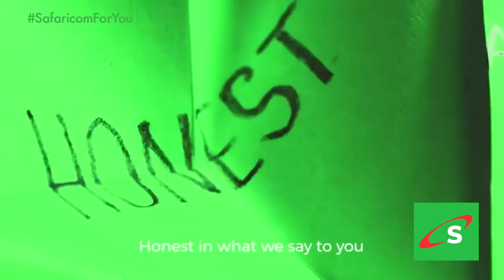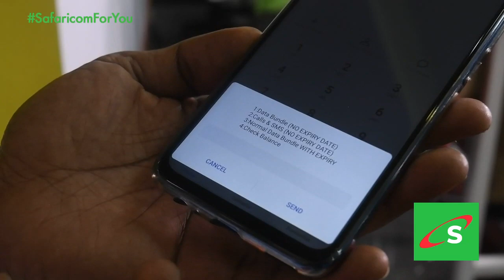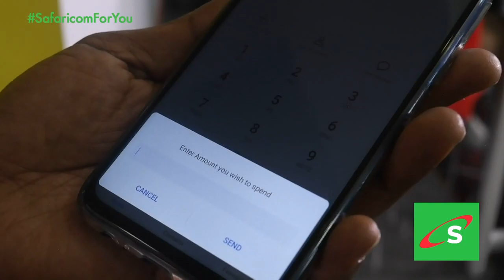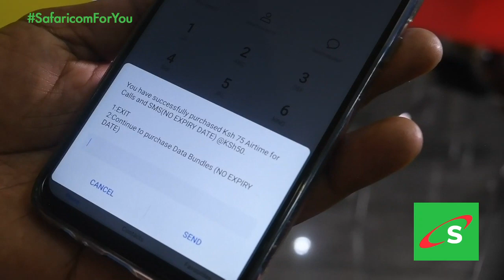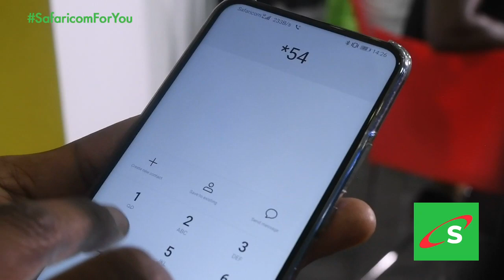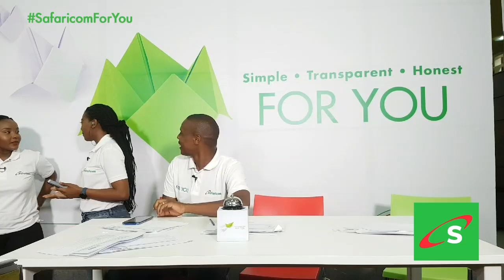SafaricomForYou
Did you know that you can use your voice to reset your M-PESA PIN? Join us and learn more on Jitambulishe.